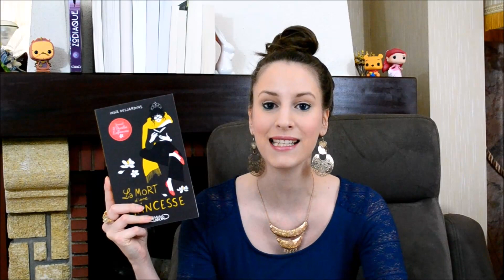#136 Book Haul d'avril 2017